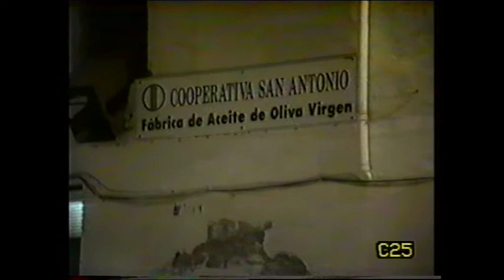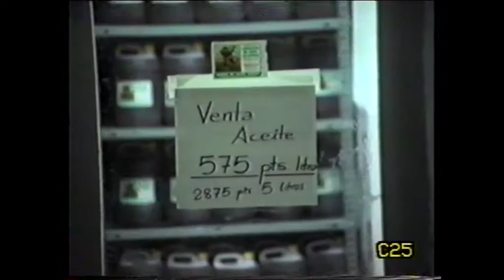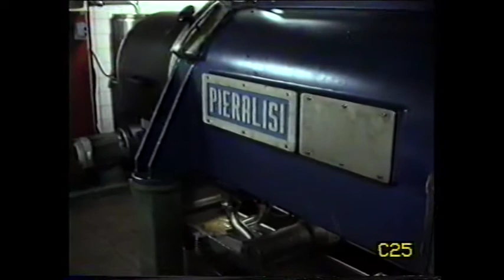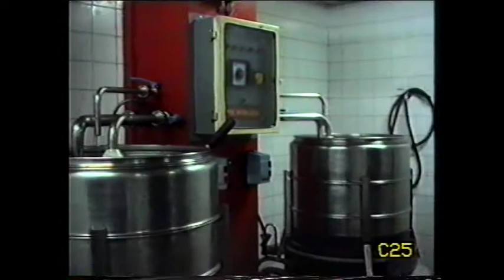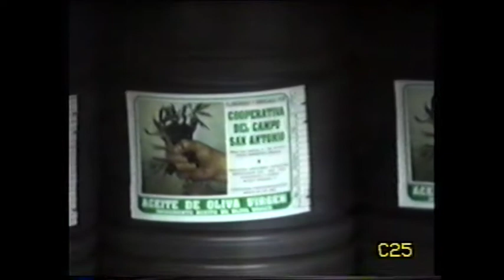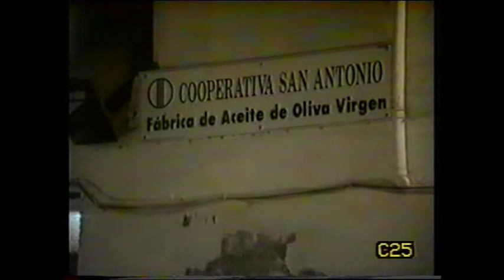COOPERATIVA SAN ANTONIO parte 1 tvbarbastro